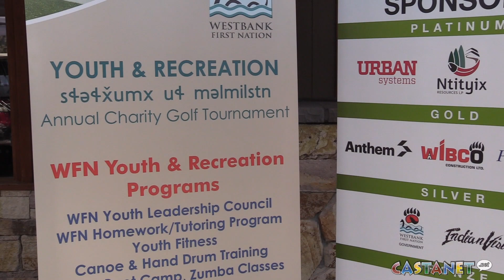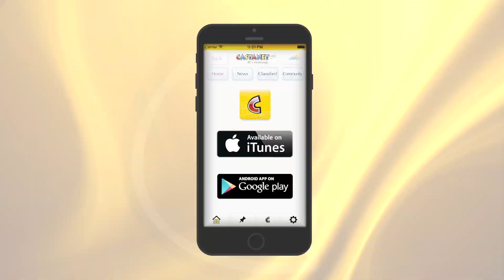Jordin Tootoo in Kelowna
Chicago Blackhawks Forward Jordin Tootoo is in Kelowna to support WestBank First Nations youth.